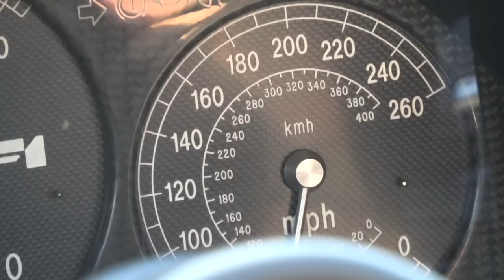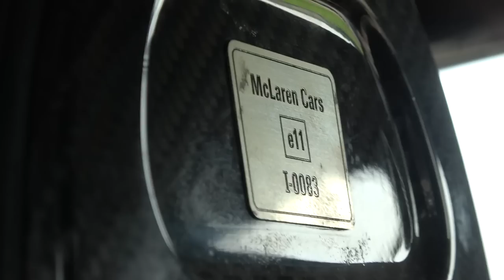My First Drive Of The McLaren F1 And Why it's Worth Millions!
A true bucket list moment! I finally drive the McLaren F1!! And we discuss why this car is so special...

Thumbnail photo by @Domzeroto